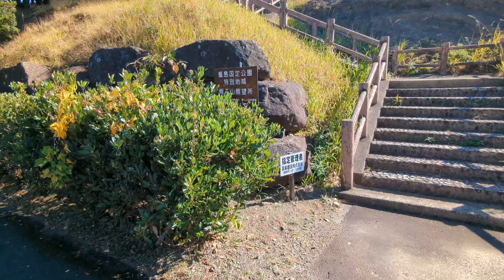甑島 帽子山展望所 鹿児島県薩摩川内市 20211120